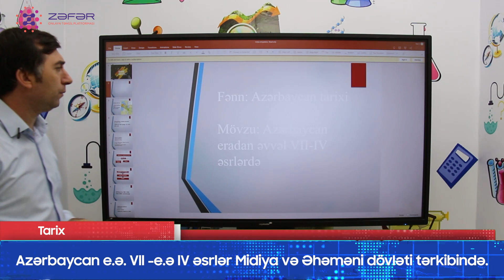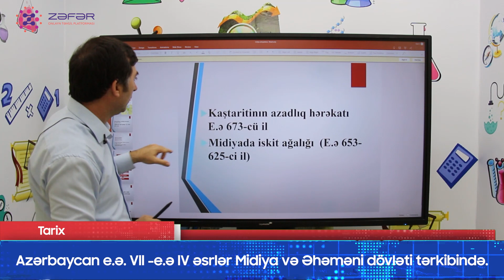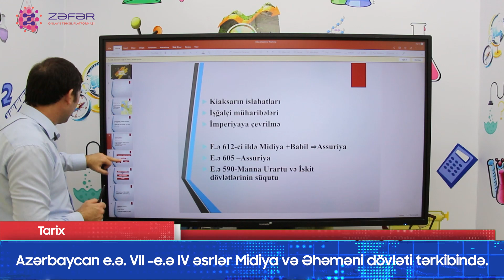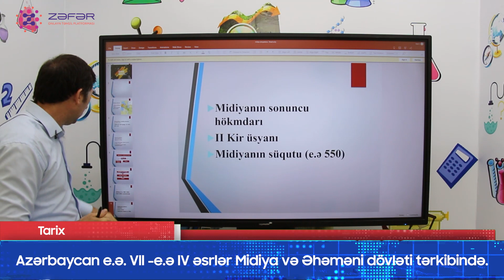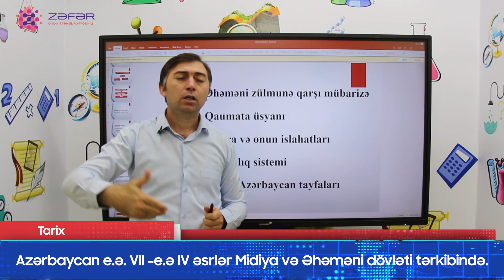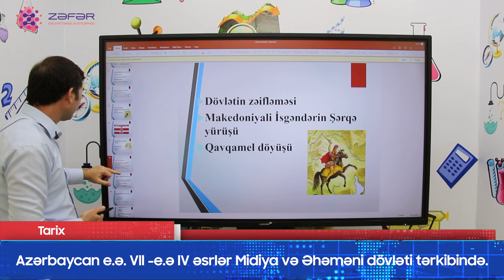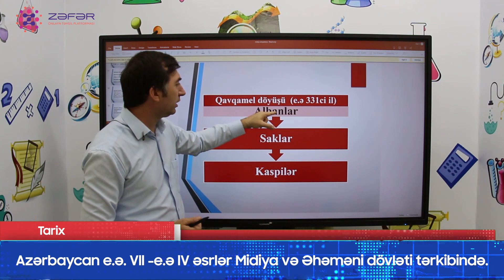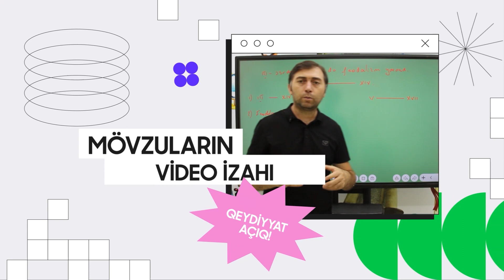Fənn - Tarix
Mövzu - Azərbaycan eə 7 4cü əsrlər Midia və Əhəməni dövlətinin tərkibində